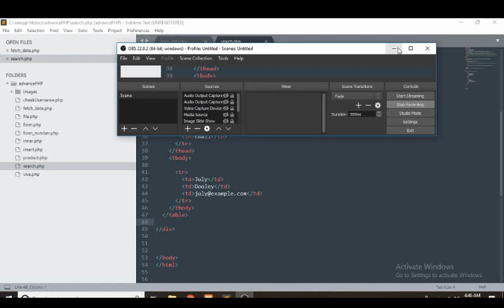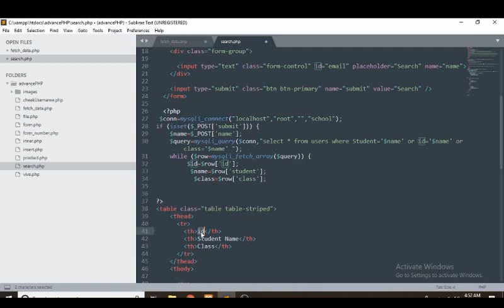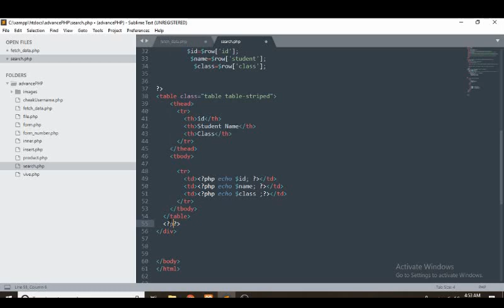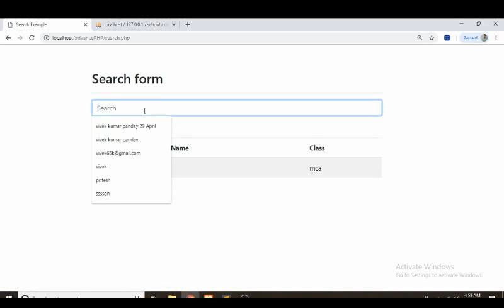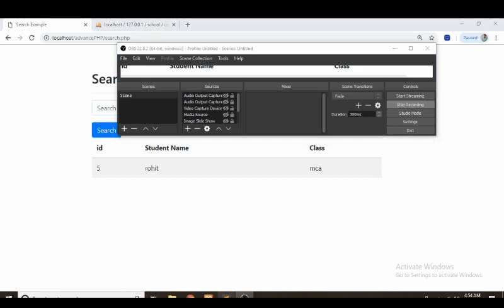Creating a PHP Search hindi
How to make search engine in php in hindi